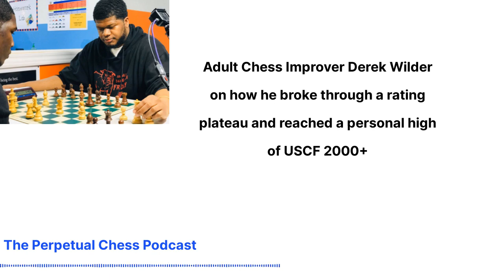Derek Wilder on how he Broke Through a Long Rating Plateau to Reach a USCF Rating of 2000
This week's Adult Improver interview is with Derek Wilder. Derek is a 33 year old Detroit- based Scholastic Chess Coach and Chess Podcaster (host of the Detroit Chess Killers pod). Derek is always working on his game, and he recently leveled up and surpassed the USCF rating of 2000 for the first time. This puts Derek in the 95th percentile of all USCF players. It took Derek years of hard work to break through this plateau, and it was illuminating to hear what he believed to be the keys to his success. Derek was quick to credit lots of friends and trainers with advice and tips that helped his game, and he offered lots of advice for those looking to achieve a similar breakthrough. Please read on for timestamps, resources, and people that were referenced in our interview.

0:00- Derek recently had a breakthrough in his OTB game. How’d he get to that moment?
Mentioned: IM John Brooks, Paul Grams, Chrysler Elementary School

08:00 Growing up in Detroit, Derek was one of the top scholastic players in his state, but he was bullied a bit for playing chess. How did he get through it?

09:30- What influence did FM James Canty and others have on his chess game?

12:00- What adjustments did Derek make when he came to chess in 2016 after a long hiatus?
Mentioned: Nunn’s Chess Openings

14:30- What kind of chess learner is Derek?

18:00- Perpetual Chess is brought to you in part by Aimchess.com. Aimchess’ algorithm reviews your games and gives you actionable advice of how to improve your game. Check it out for free and if you choose to subscribe you can use the code Perpetual30 to save 30%.

19:00- In his recent gains, did Derek focus more on strengthening his strengths or on shoring up his weaknesses?
Mentioned: FM Josh Posthuma, NM Gopal Menon, My System, IM Mark Dvoretsky’s books, IM Jeremy Silman, Charisse Woods

26:00- Patreon mailbag question: “How much did studying theoretical endgames help Derek’s game?”
Mentioned: Kameron Tolliver

30:00- -Patreon mailbag question: “Did Derek’s training method change leading up to his recent breakthrough?”

39:30-  Perpetual Chess is brought to you by Chessable.com. Check out their latest offerings here: New Chess Courses Online - For All Levels - Chessable.com

40:30- How big was the goal of reaching the USCF expert level for Derek? Do his students follow his chess progress?

43:00- How does Derek approach his openings?
Mentioned: IM Orlando Husbands, IM Richard Leyva Proenza

48:00- How does Derek think about budgeting for chess tournaments?

49:30- Welcome the the Chess dot bomb! On this month’s sponsored segment we discuss the Global Chess Championship and Chess.com’s new verification feature. If you get verified on Chess.com you are eligible to compete in the $1,000,000 Global Chess Championship for free. If you decide to get verified ($15 for initial verification / $10 per year thereafter), please use this link to help support Perpetual Chess.
Chess.com verification:
Verified - Chess.com
Global Chess Championship

52:30- What does Derek think he needs to do to become a USCF master?
Mentioned: Max Euwe, Tigran Petrosian

55:30- When did Derek start working with coaches? How much do they help him?

58:00- Why is it important to play against tougher competition?
Mentioned: FM Ylon Schwartz

1:00:00- Thanks to Derek for joining the pod!
You can check out his podcast, Detroit Chess Killers, here:
Detroit Chess Killers